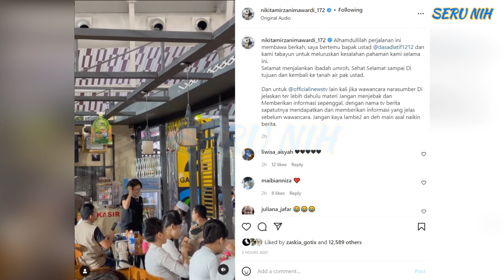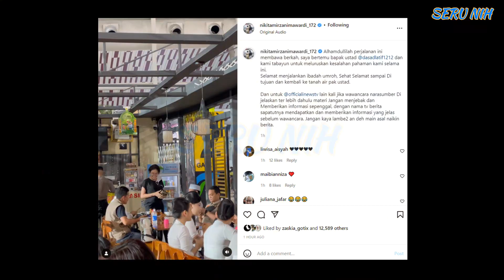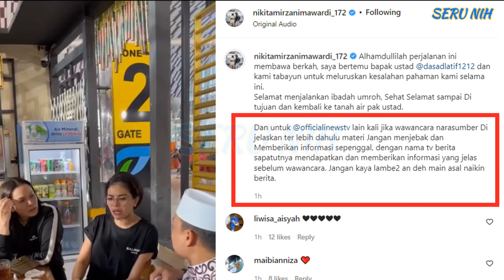NIKITA MIRZANI Mendadak Samperin USTAD DASAD LATIEF Usai BERSETERRU Karena BACAAN SHALAT!!